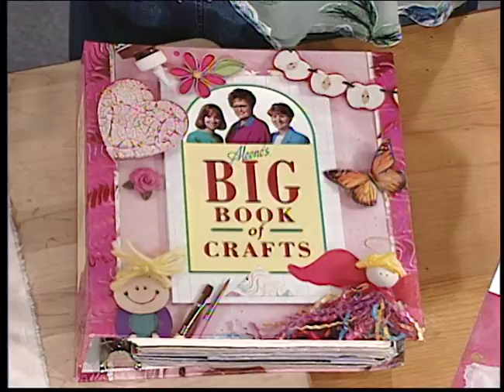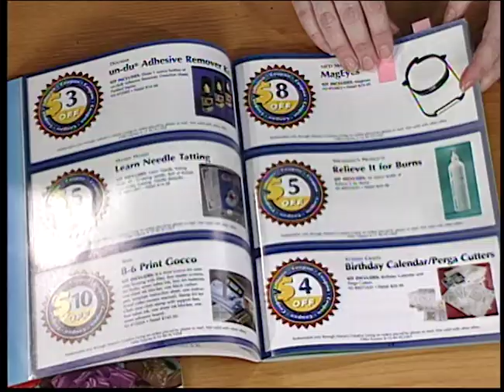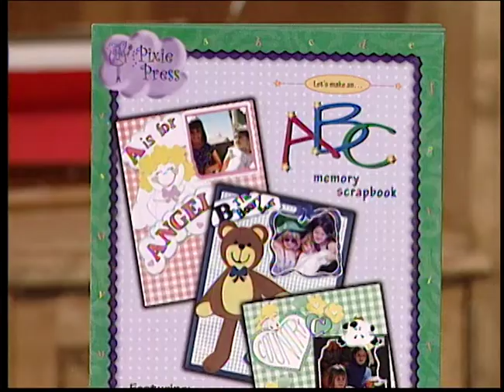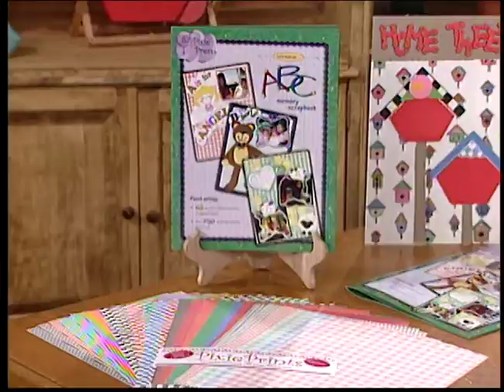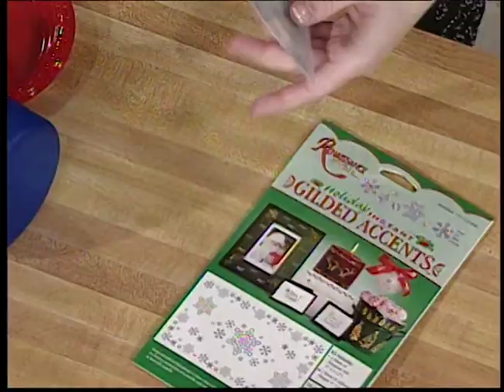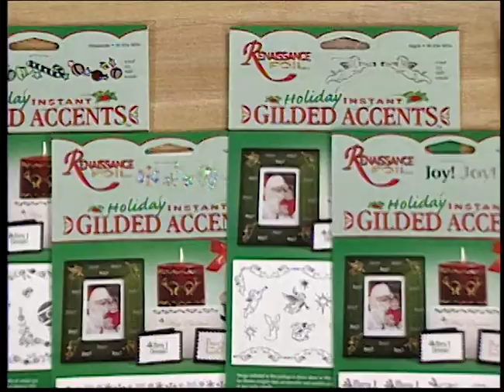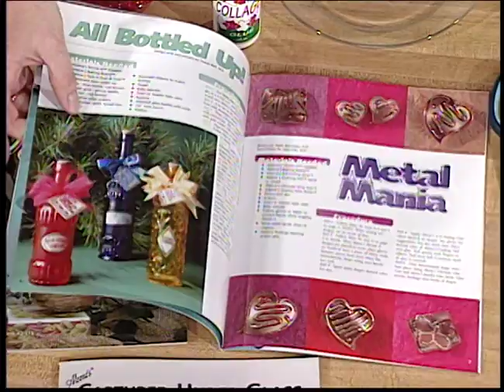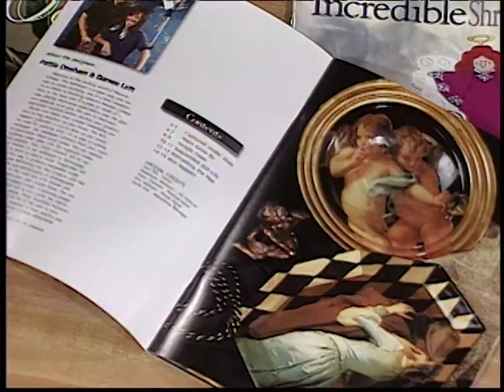Aleene's Creative Living (5) Vintage Show Episode: 09/27/1999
Aleene’s Creative Living is all about DIY crafts! Hosted by Aleene Jackson – creator of Original Tacky Glue – this crafty television show was popular all throughout the 1990s. Check out this classic episode and get inspired to have some modern-day fun with Aleene’s Glues!